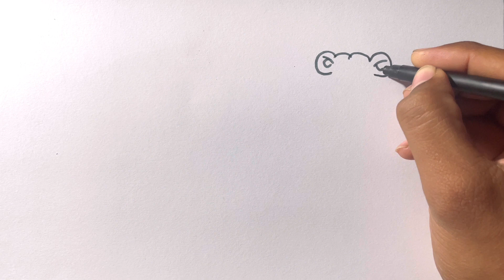Lion And Mouse In One Frame Drawing - Colourful Drawing Clips - Easy Drawing